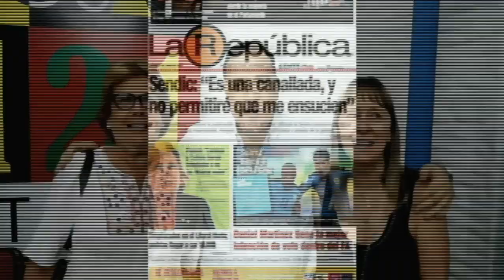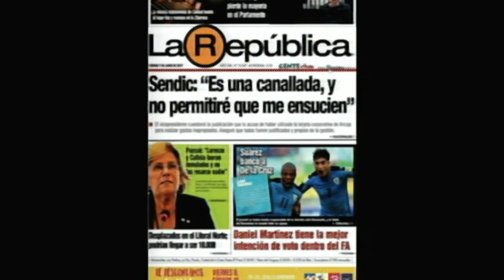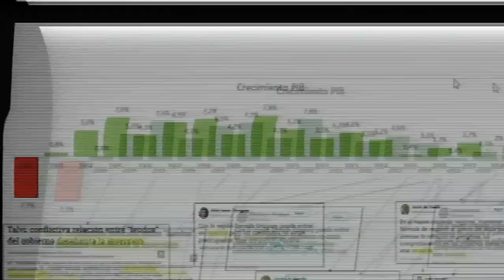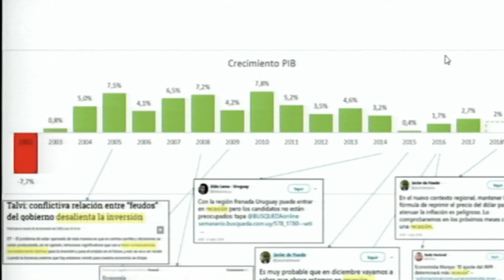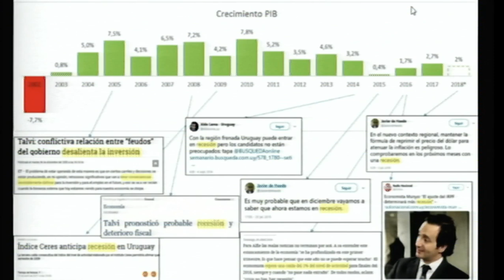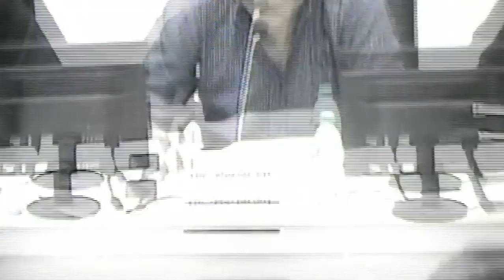Sesión Ordinaria- Miércoles 21 de diciembre